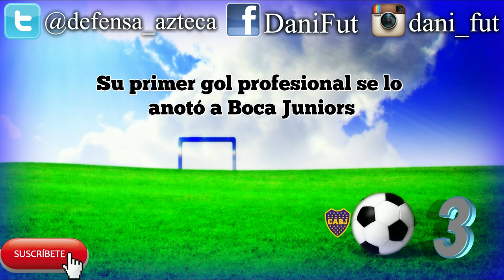10 Curiosidades de "DARÍO BOTTINELLI"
Descubre 10 cosas que probablemente no sabias de "Darío Bottinelli"

"Debutó profesionalmente con San Lorenzo de Almagro"

"Los Simpson son uno de sus programas favoritos"

"Su primer gol profesional se lo anotó a Boca Juniors"

"Tiene tatuado el escudo de la Universidad Católica en la pierna izquierda"

"Su primer partido en el fútbol mexicano fue contra Jaguares"

"De niño su ídolo fue Pablo Aimar"

"Tuvo una pelea con su compañero Cristián Álvarez en la Universidad Católica"

"De no haber sido futbolistas le hubiera gustado ser carnicero"

"Su dos hermanos Jonathan Bottinelli y Juan Bottinelli también son futbolistas"

"Ha sido campeón en tres países diferentes Argentina, Chile y Brasil"

Tags: "Lo que no sabias de Darío Bottinelli" "Curiosidades de Darío Bottinelli" "GOLES Y JUGADAS de Darío Bottinelli" "Darío Bottinelli 2016"